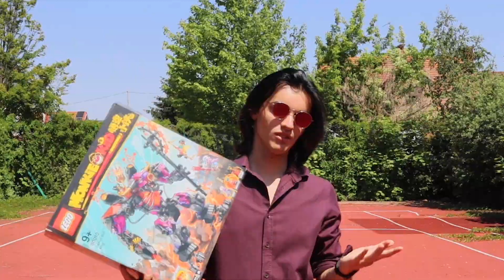SZEROKI BYCZEK! Recenzja LEGO Monkie Kid 80010 Demon Bull King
Witam! Jako że jeszcze nikt poważny nie podjął się w Polsce Recenzji LEGO 80010 to stwierdziłem że mym obowiązkiem jest przedstawienie wam tego jakże wspaniałego zestawu.

Montaż: Bartosz B.

Muzyka: Purple Cino

0:00-Wstęp
0:56-Księżniczka iron Fan
1:44-Pigsy
2:37-Monkie kid
3:46-Demon Bull King
10:39-Podsumowanie